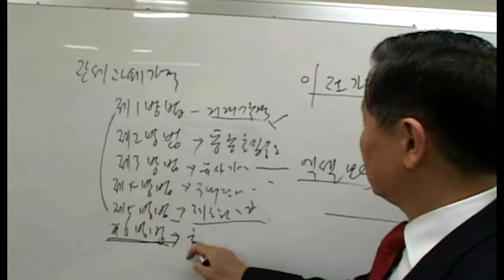관세무역컨설팅, (서울1TV)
관세무역컨설팅,

PH관세무역컨설팅, 수입가격분석소프트웨어 개발사업